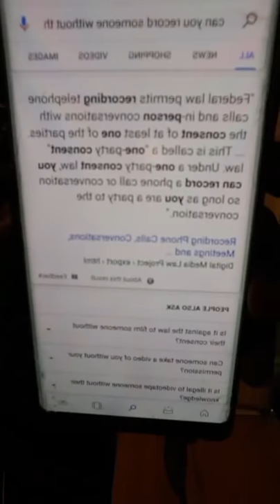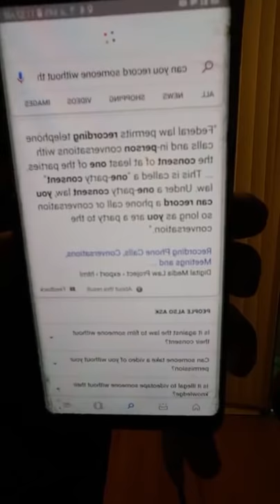EBOU BAH REACTS TO YAYA JAMMEH LEAKED CONVERSATION